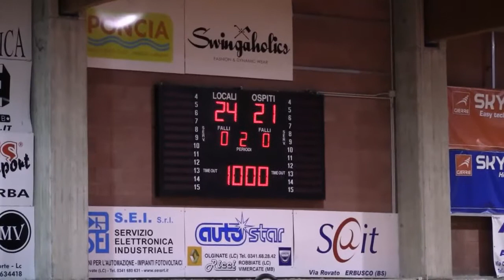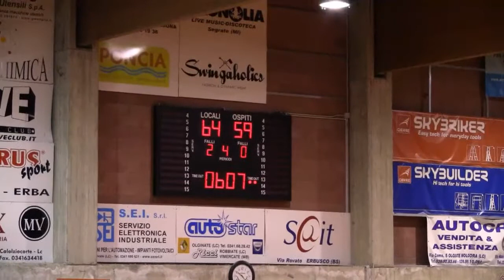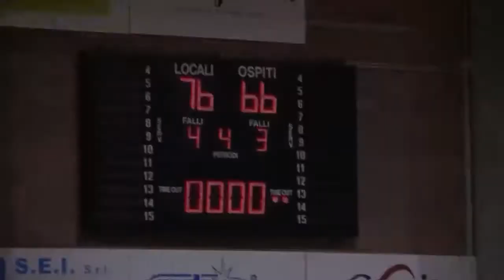NP Olginate - Social Osa, C Lombardia Girone B, XI G., sintesi partita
Basket Minors
C Lombardia Girone B
Undicesima Giornata